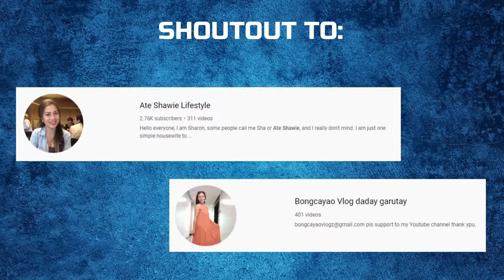AIR BED UNBOXING